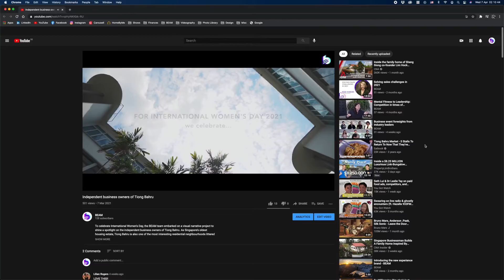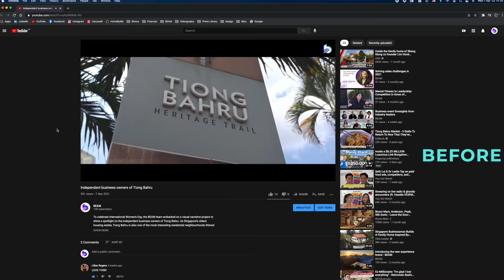I WISH I KNEW: How to ditch distractions and stay focused on Youtube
Sometimes while studying or watching educational videos, YouTube recommends videos that distract us, and we end up watching videos that are entirely a waste of time. That is why there's no shame in using tools to help you build discipline and stay focused on your task at hand.

Tools like Distraction Free (DF) is a chrome extension that deactivates auto play and banishes unrelated videos on the side panel of your YouTube viewing page, allowing you to take control of your viewing habits.